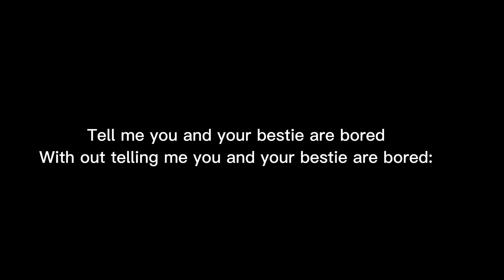Help us- we are so bored